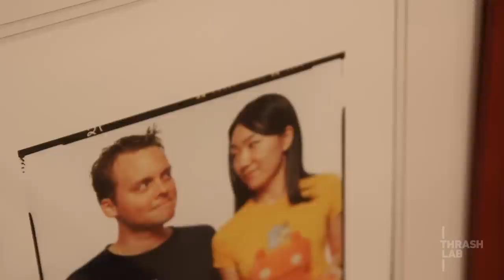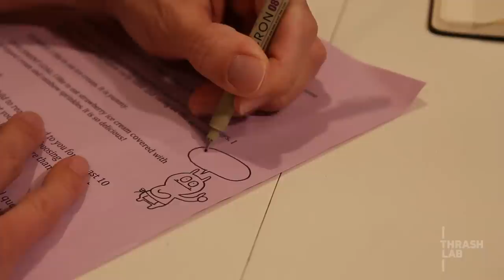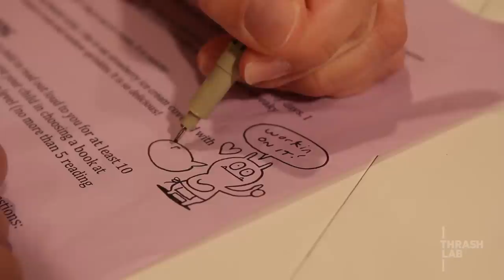Uglydoll Creator: David Horvath (Profiles)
Thrash Lab in collaboration with Giant Robot "Profiles" the Uglydoll creator David Horvath. From a simple character drawing in a letter margin by David Horvath to his now wife, Sun-Min Kim, Uglydoll was born around 10 years ago. In this video we reveal how Uglydoll began at a single idea and now the toy has evolved so large that you can find them at Toys"R"Us.